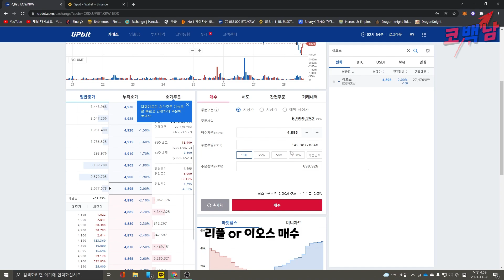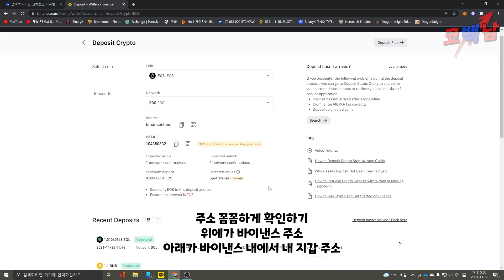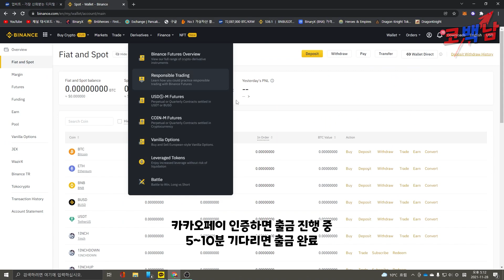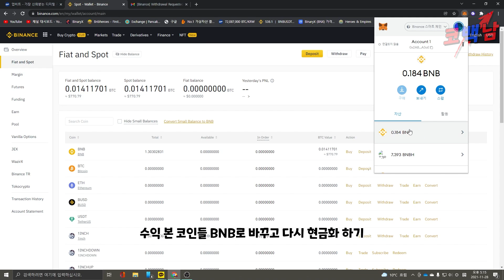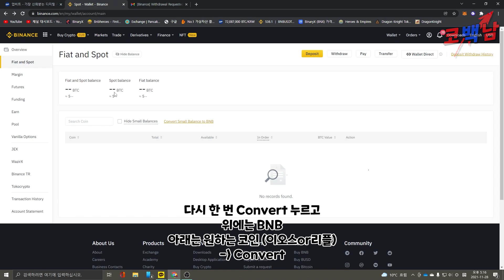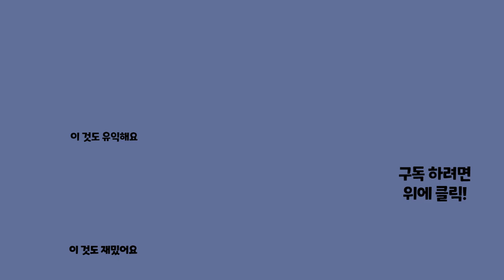P2E 게임 코린이 필수 시청 영상 메타마스크에 코인 넣기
이제 성장하는 P2E 정보 교류를 위해 오픈채팅방을 만들었습니다.
암호 : 1028

00:35 Ch.01 업비트에서 바이낸스로
02:11 Ch.02 바이낸스에서 BNB사기
02:40 Ch.03 바이낸스에서 메타마스크로
03:18 Ch.04 메타마스크 내 코인스왑하기
03:43 Ch.05 메타마스크 내 코인 현금화하기

안녕하세요!
오늘은 진작에 올렸어야 할 영상인데
그 동안 신경쓰지 못했네요..
코린이 분들을 위한 P2E 기초 메타마스크에 코인 넣는 영상입니다.
이 것만 보면 너도 P2E 할 수 있어!